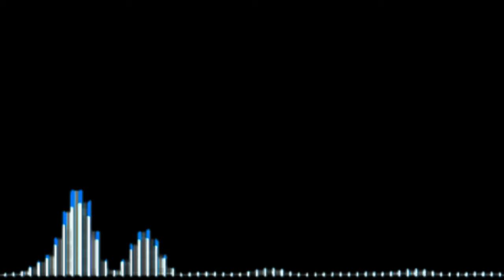Chamara Weerasinghe Best Songs Collection | චාමර වීරසිංහ Flashback රහට | Sinhala Old Song Collection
Chamara Weerasinghe Best Songs Collection | චාමර වීරසිංහ Flashback රහට | Sinhala Old Song Collection#sinhalahitnonstop#nonstop
❤️ WELLCOME WINNER VOICE STUDIO OFFCIAL YOUTUBE CHANNEL❤️

 ʜᴀꜱʜ ᴛᴀɢꜱ -

Sumith hasendra | Sampath anurudda Best Songs Collection | සුමිත් හෂේන්ද සම්පත් අනුරුද්ධ